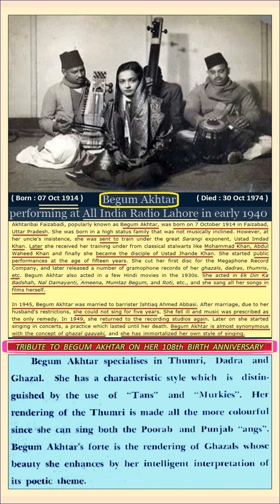Begum Akhtar - Kaise Katen Din Ratiyan ... - Dadra